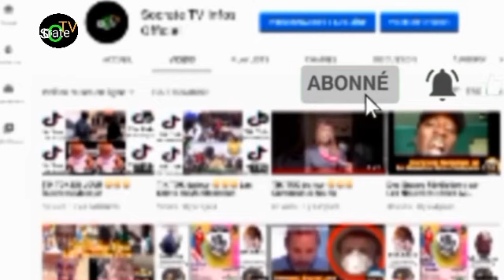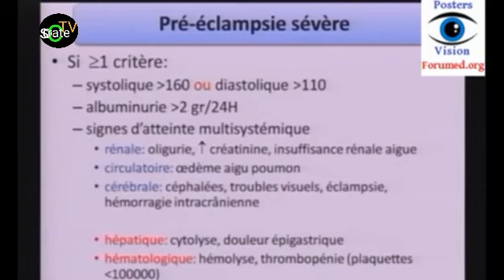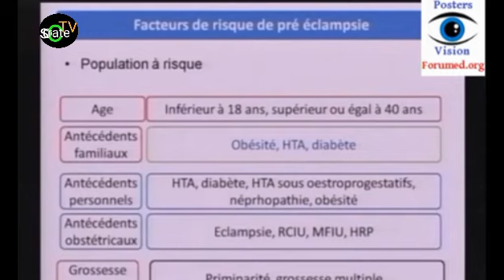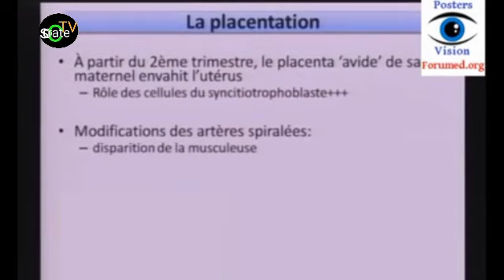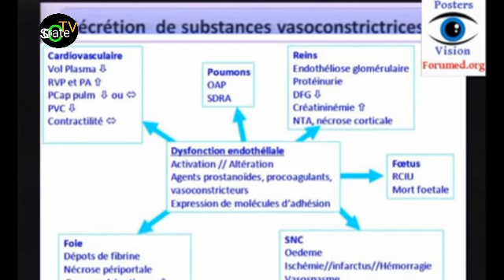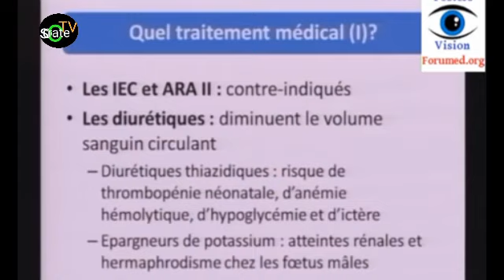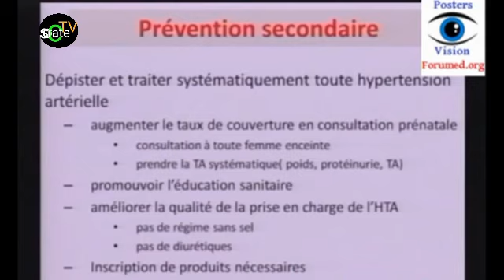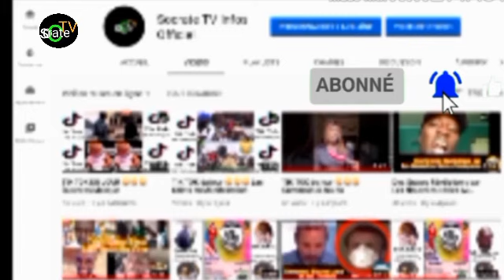Cours - Pré-éclampsie - Eclampsie - Grossesse (Tableau Médical )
Le Tableau Médical : Pré-éclampsie - Eclampsie - Grossesse.